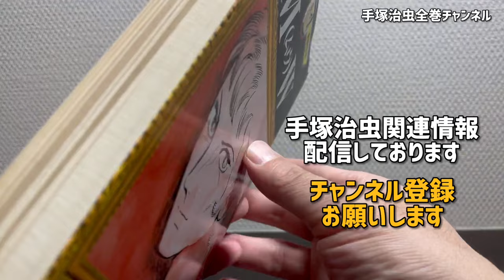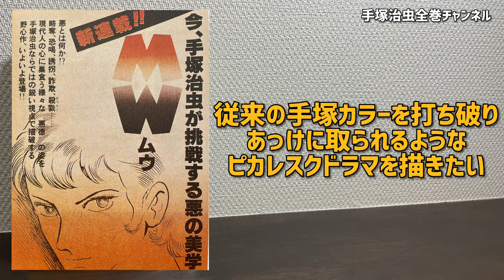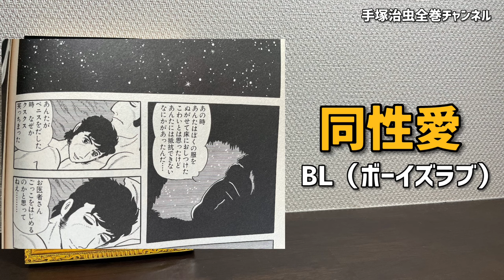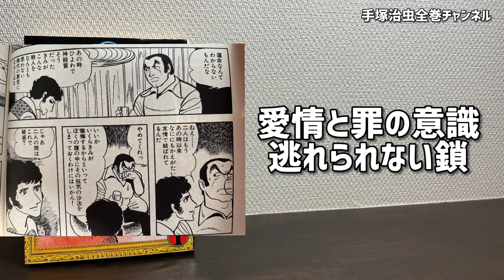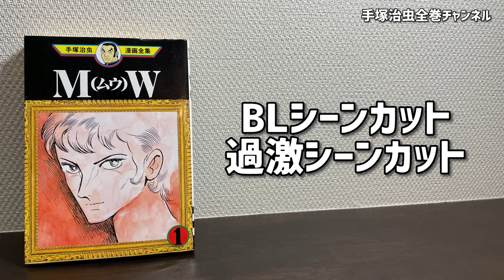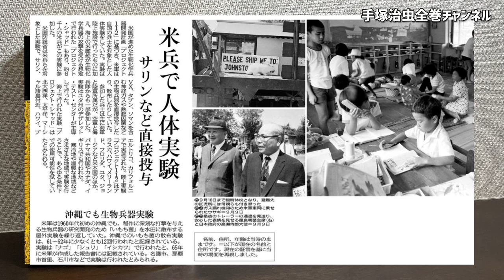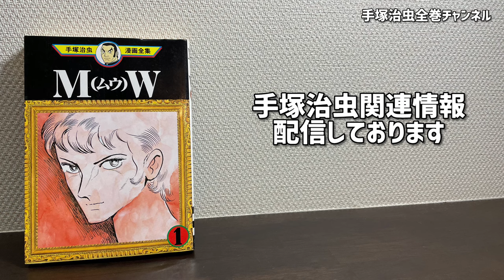【ヤバイ】同性愛を描いた問題作！ガチBL狂気のサイコパスエログロバイオレンス炸裂！手塚治虫の変態的演出に脱帽！絶対に見ておきたい手塚作品。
倫理観を破壊する傑作「奇子」占領期日本のタブー連発の黒手塚の代表作

0:00　衝撃の問題作「MW」
0:48　これまでの手塚作品へのアンチテーゼ
4:31　あらすじ
5:27　異常なサイコパス
6:50　変態的演出
9:08　実写映画
11:11　実在の事件がモデル
今回ご紹介した作品
ＭＷ (全3巻)
ＭＷ　手塚治虫文庫全集（１） Kindle版
MW (ムウ) 《オリジナル版》

1971年毒ガス2次移送の道路建設費米が全額負担記事

大好きな手塚治虫先生の事を好き勝手に語る偏愛番組
日本人なら知っておくべき手塚治虫のディープな世界を配信しています。

■【note】配信中（テキスト形式でご覧いただけます）
【作品一覧】

●火の鳥【全12巻セット】
●『新装版ブラック・ジャック』全17巻セット
●『鉄腕アトム』全21巻＋別巻2巻セット（化粧箱入り）
●新装版 ブッダ 全14巻
●アドルフに告ぐ 新装版 全4巻完結セット
●ガラスの地球を救え―二十一世紀の君たちへ

手塚治虫専門Youtuber「某（なにがし）」と申します。
日本一のド変態作家「手塚治虫」先生の関連情報を偏って配信しています。